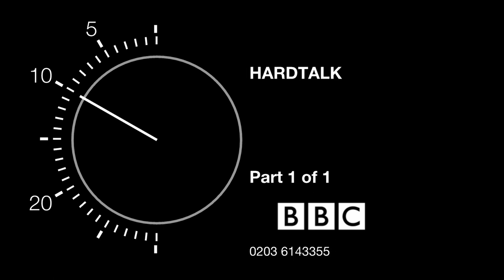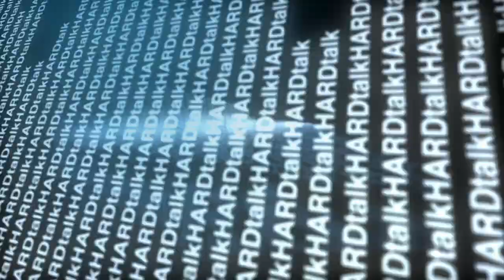Hard Talk Ranulph Fiennes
This episode of Hard Talk with Ranulph Fiennes presented by Stephen Sackur and Directed by Rhys Jones.